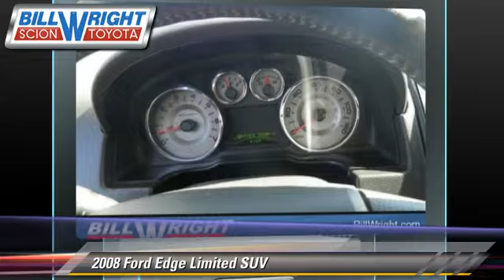Used 2008 Ford Edge Limited SUV - Bakersfield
2008 Ford Edge Limited SUV

$20,988

Color: Silver
Engine: 3.5L V6
Transmission: Automatic 6-Speed
Miles: 71086
VIN: 2FMDK39C88BA59572
Stock: 168689

This vehicle features: 3.5L V6, Automatic 6-Speed, 265 horsepower, 3.5 liter V6 DOHC engine with variable valve timing, 4 Doors, 4-wheel ABS brakes, 6-way power adjustable drivers seat, Air conditioning with dual zone climate control, Audio controls on steering wheel, Automatic Transmission, Bluetooth, Clock - In-radio display, Compass, Cruise control, Driver memory seats, External temperature display, Front fog/driving lights, Front-wheel drive, Fuel economy EPA highway (mpg): 24 and EPA city (mpg): 16, Head airbags - Curtain 1st and 2nd row, Heated drivers seat, Heated passenger seat, Interior air filtration, Leather seats, Memory settings for 2 drivers, Overhead console - Mini with storage, Passenger Airbag, Power door locks, Power heated mirrors, Power windows with 1 one-touch, Rear spoiler - Lip, Rear wiper, Reclining rear seats, Speed-proportional power steering, Split-bench rear seats, Stability control - With anti-roll control, Tachometer, Tilt and telescopic steering wheel, Traction control - Driveline, Trip computer, Universal remote transmitter.

[DFIN:3:3000975:A:2950:B3B4F0B7:543e3834b26fff255a6fa35d4f06bfec]